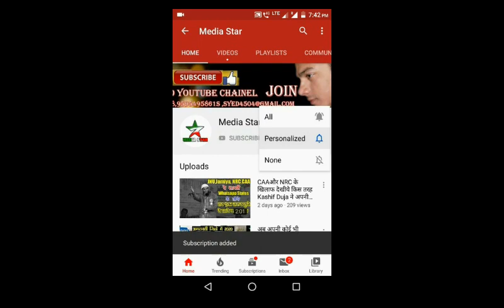सुने टीपू सुल्तान पे इस शायर की शायरी | Imran sani Balarshah Mushaira 2020